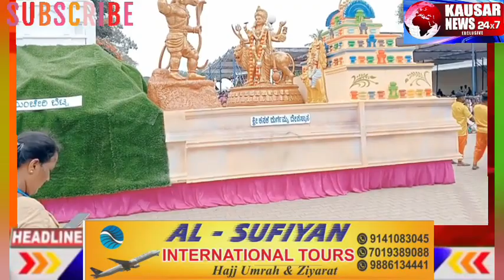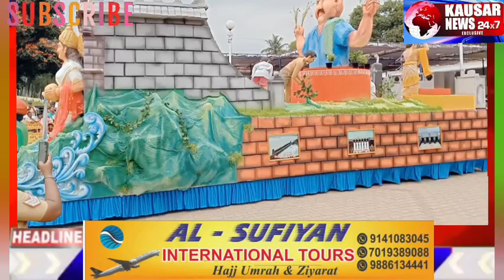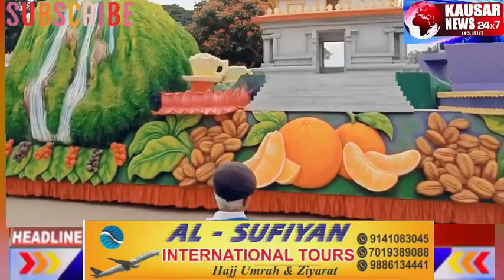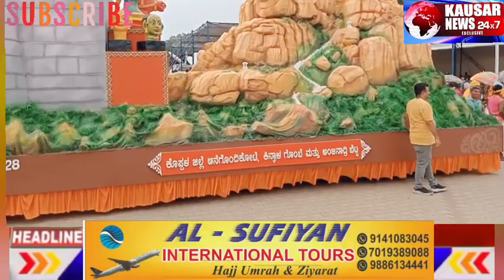Dassara Jumbo Savari Procession 2022 Exclusive Report